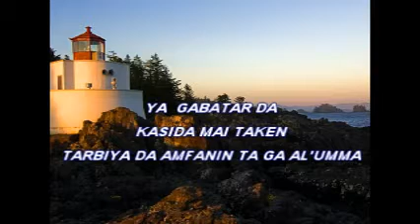Bikin Viflas-2019_ Kasida mai taken Tarbiya da amfanin ta ga Al'umma_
Trusttv3_Mal. Usman Abdullahi Jatau ya ganatar da Kasidar